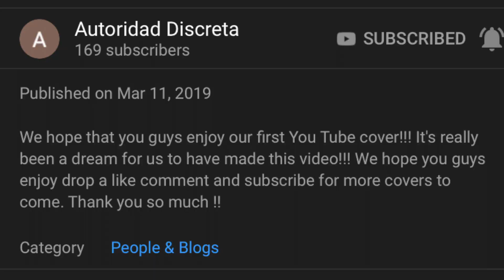Abrazado de un poste- Lorenzo de monte claro- Autoridad Discreta cover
Banda La Trakalosa de monterrey-  Fijate Que si

Lorenzo De Monteclaro- Abrazado de un poste